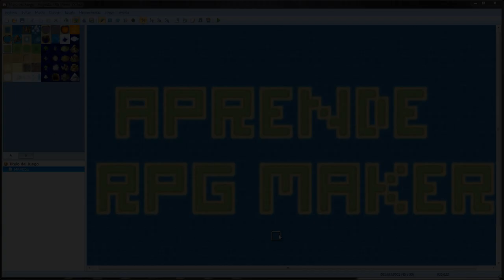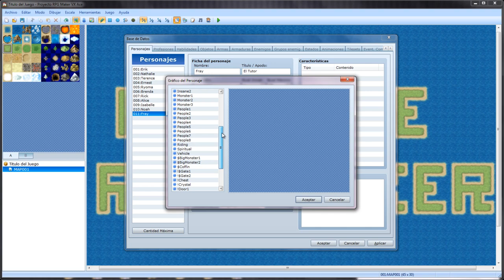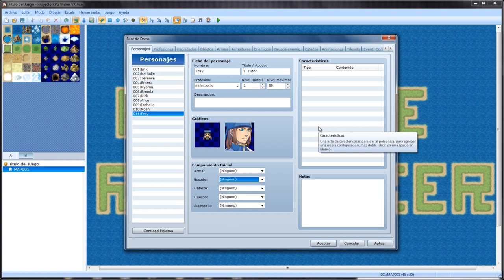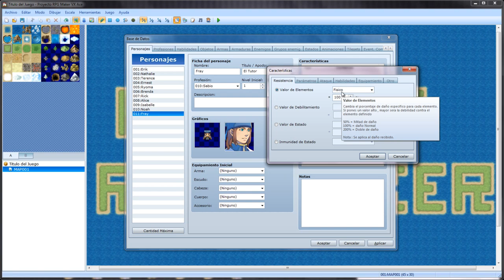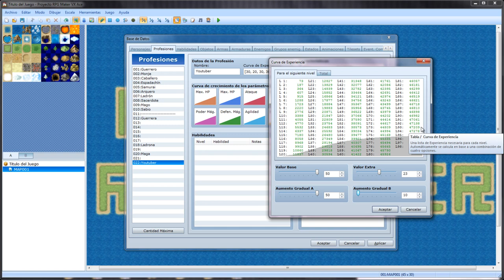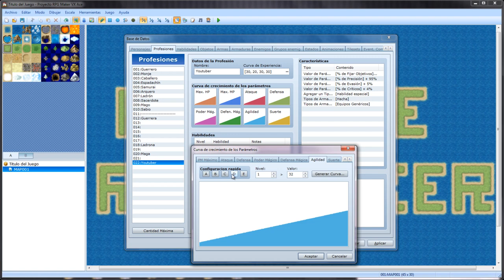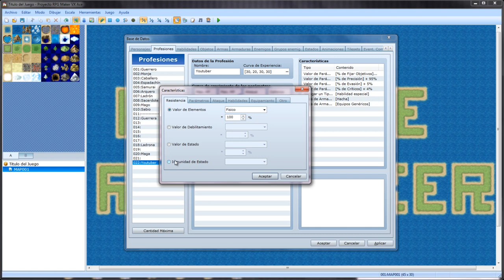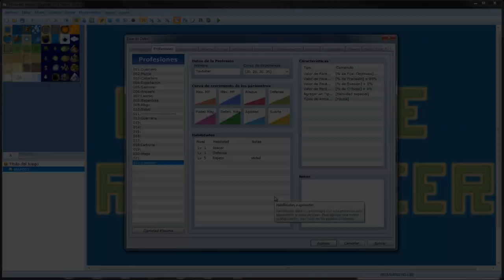Aprende RPG MAKER #16: Base de datos. Personajes y Profesiones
En este tutorial veremos al detalle las dos primeras pestañas de la base de datos de Rpg Maker VX Ace. Aprenderemos a crear un personaje y una nueva profesión: Youtuber.

¡Deja tus dudas y comentarios!